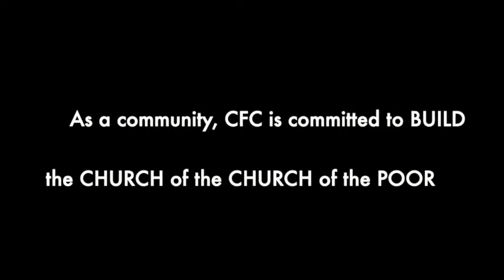CFC Pangasinan 27th Anniversary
A video presentation from the group of Pangasinan Central Sector 2 during the 27th Anniversary of Couples for Christ Pangasinan.